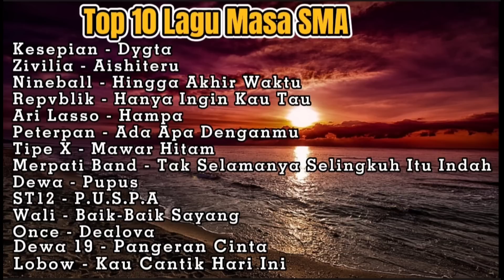Lagu 2000an Terbaik - Lagu Sendu Terpopuler | Lagu Masa SMA 2009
Dewa - Pupus
ST12 - P.U.S.P.A
Wali - Baik-Baik Sayang
Once - Dealova
Dewa 19 - Pangeran Cinta
Lobow - Kau Cantik Hari Ini